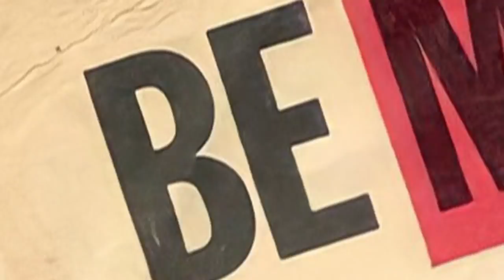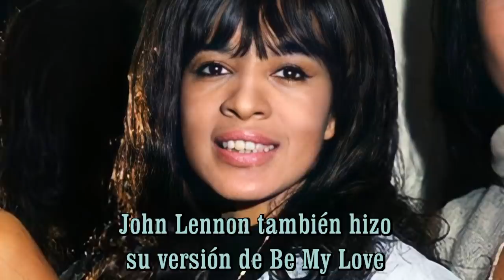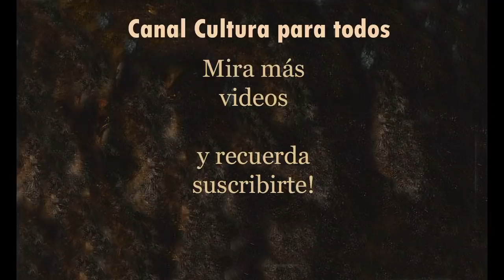Continúan las pérdidas en el mundo de la música y el espectáculo.